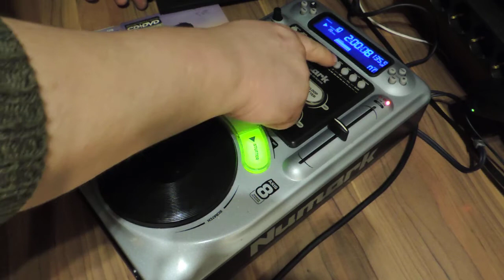Numark Axis 8 demo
Video on mõeldud oksjonil oleva Numark Axis 8 DJ-CD ülevaateks.
Ärge tulistage DJ'd , ta ei tea ise ka mida ta teeb...